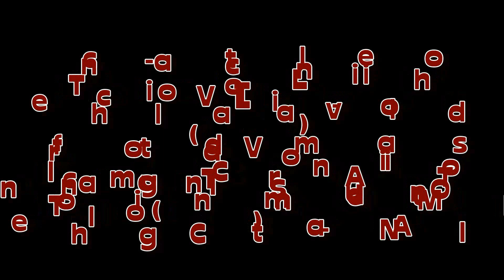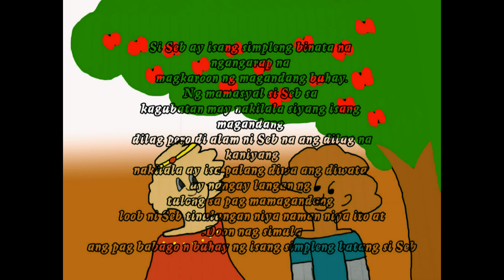ANIFILM - Steve Jobs v.2.0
exam in animation